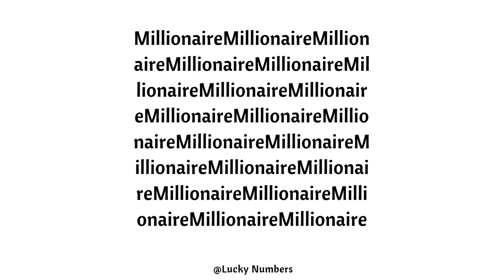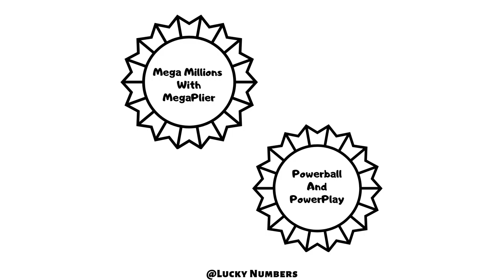Dream Life Road